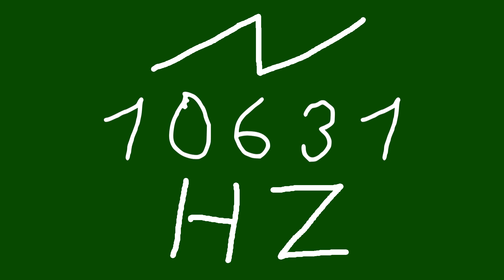10631 hz saw